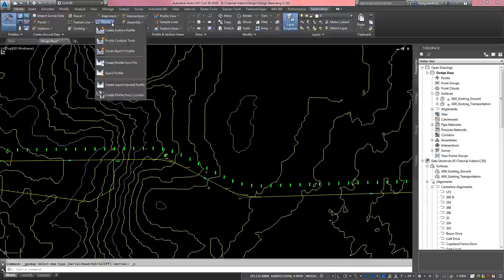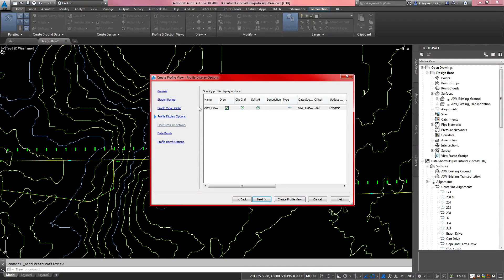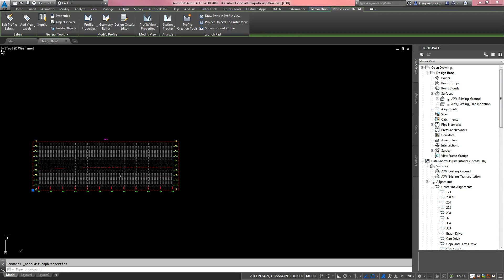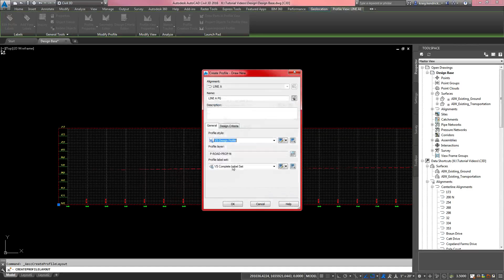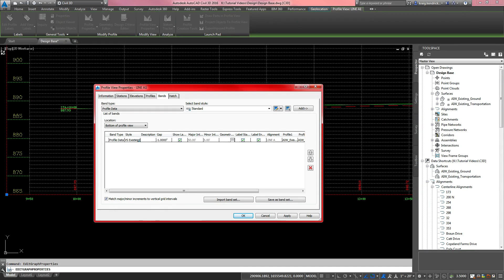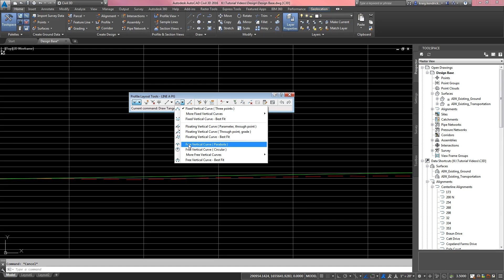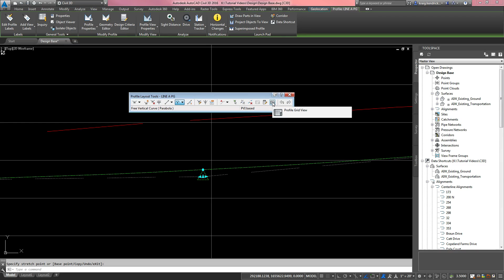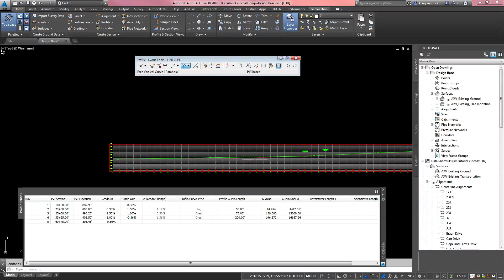Civil 3D 2016 - Creating Profiles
Tutorial video describing the steps needed to create a profile view and a design profile.